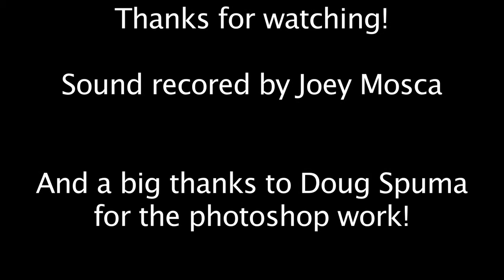Episode 30: Arrow Season 2 Wrap Up Part 2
Part of our Season 2 of Arrow discussion.